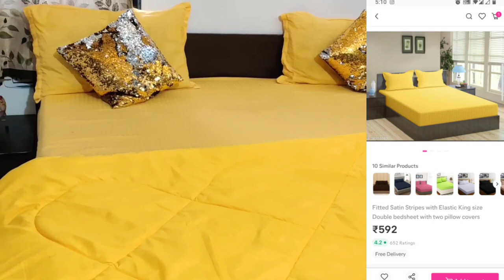Meesho home decor items Haul / bedroom makeover / Indian Mom Kanchan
product codes 👇
  fitted bed sheet - s-28353383
 metal wall piece - s-19762796
 lipstick crystal stand - s-27252849
 golden metal wall art - s-34489041
 foot mat - s-3607796
 wall clock - s-27217539
 metal pot - s-42969120
 5-piece cushions - s-16989524
sequence cushion cover - s-13869255
comforter - s-46700180
Rainbow cushion covers - s-573509

Love